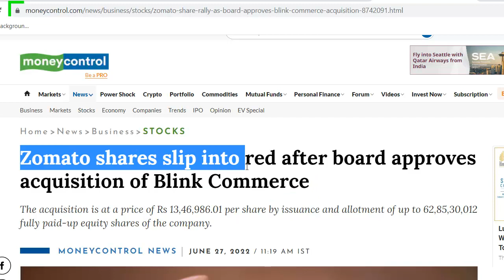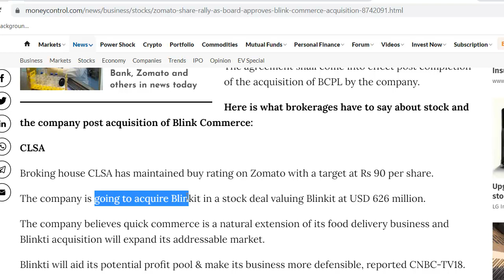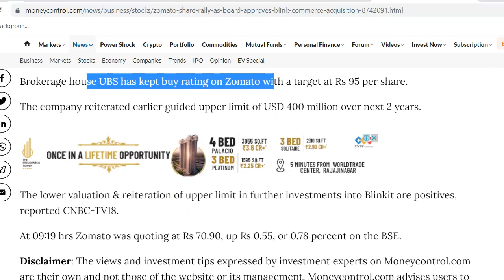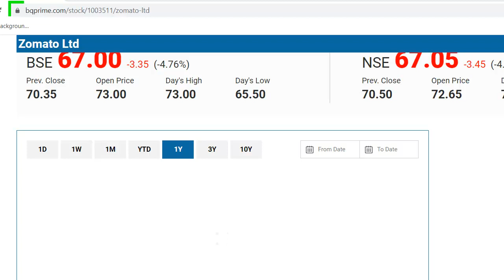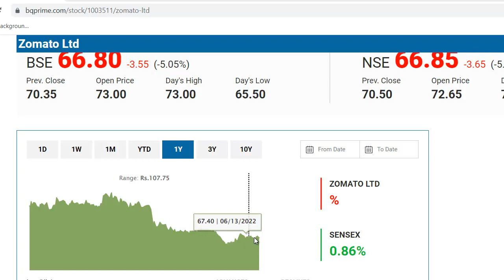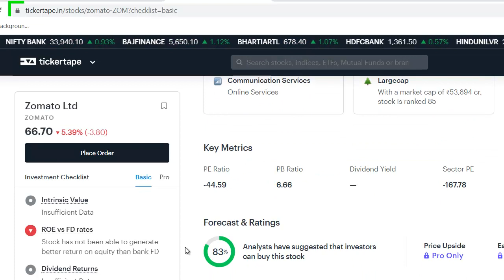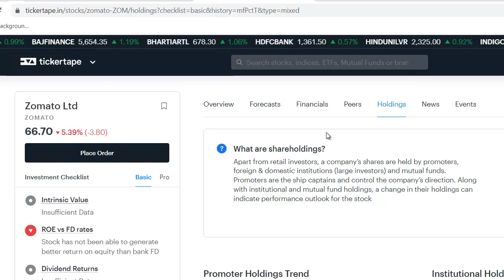Zomato Latest News | Zomato Share News | Zomato Stock Review | कंपनी ने बड़ा खेल कर दिया